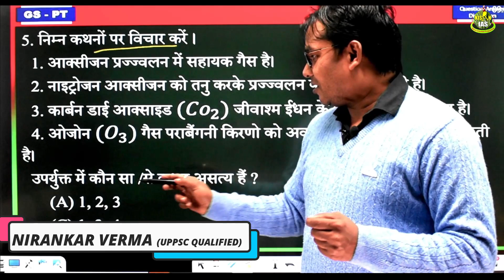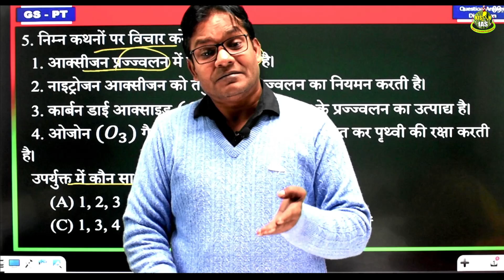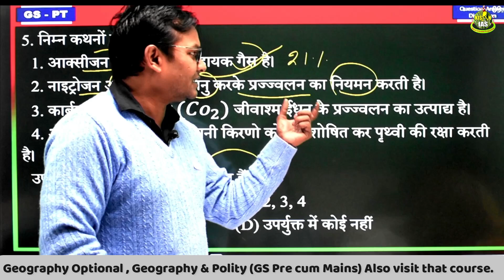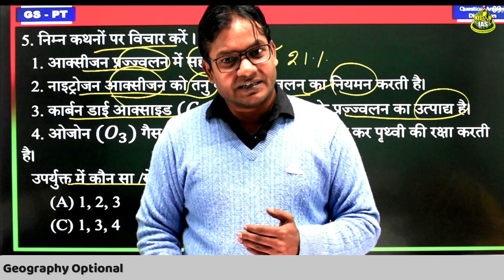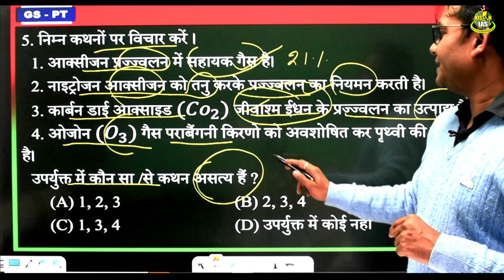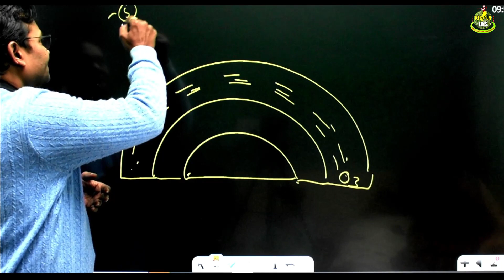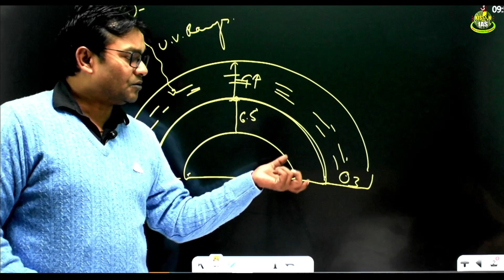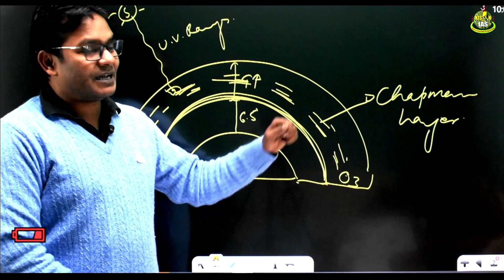Question-Answer Discussion ,By-NIRANKAR VERMA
Geography GS (Pre cum Mains) , Polity (Gs pre cum mains), Geography Optional course join now